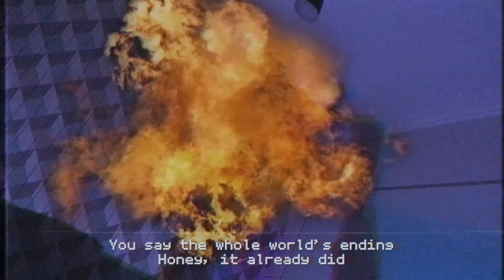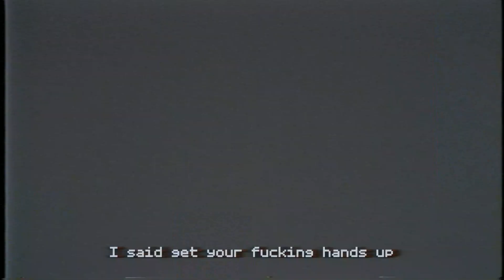Bo Burnham - Hands Up from "Inside" but with singing hands (music video)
Music and lyrics by Bo Burnham
Everything else (all of that cringe) by me